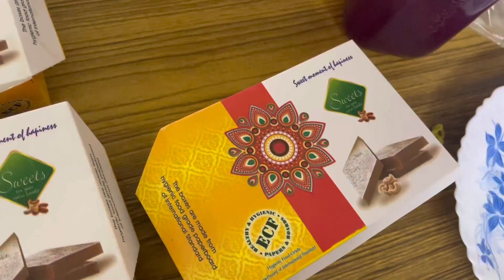AN EVENING WELL SPENT WITH APA N MANJU 😍 | ଅପା ଆଉ ମଞ୍ଜୁ ଆସିଥିଲେ ଆମ ଘରକୁ ଖୁସି ଲାଗିଲା | DAILY VLOG